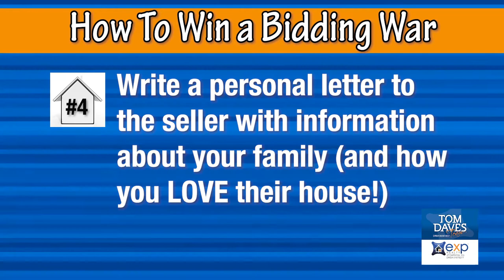10 Tips to Help Win a Bidding War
The spring home selling season is here and multiple offers/bidding wars are back. Today I’ve got some fantastic tips to teach you on how to win a bidding war. Having a pre-approval or proof of funds is vital, and you also need to be ready to act quickly. There are other personal touches you can make to win out, including writing a letter to the seller about why you and your family love the home. To learn all 10 of my tips, watch this short video.

Tom Daves
Tom Daves Team
Sacramento, California
CalBRE #00581837